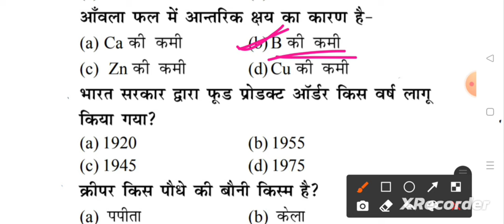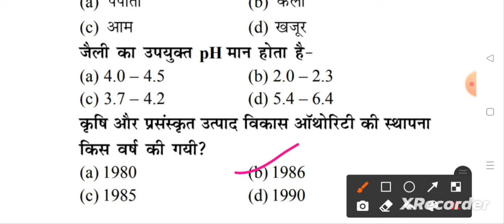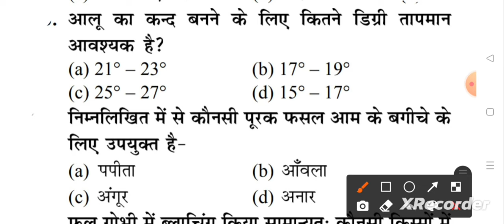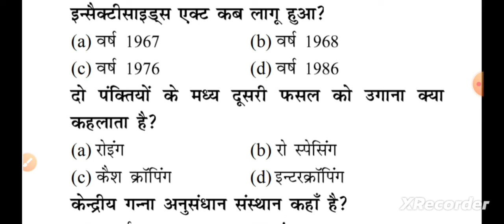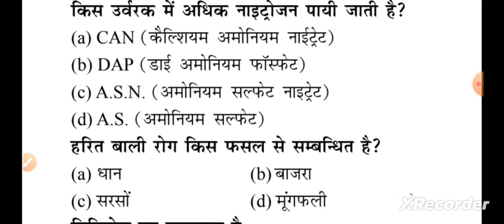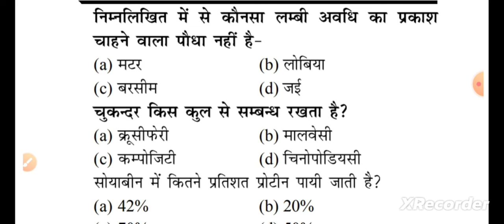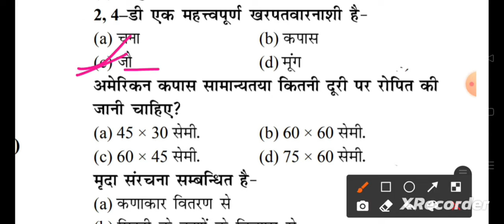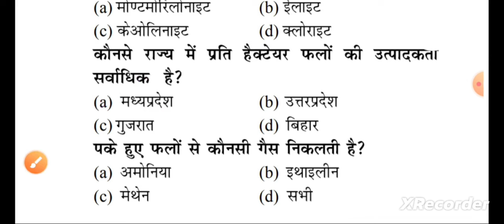MPPAT प्रैक्टिस टेस्ट ll Important question ll Mppat